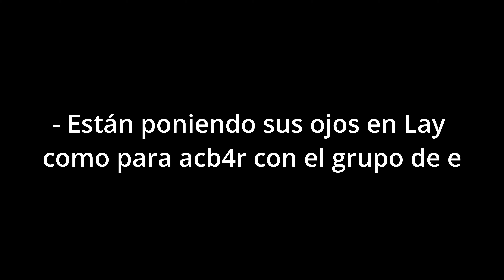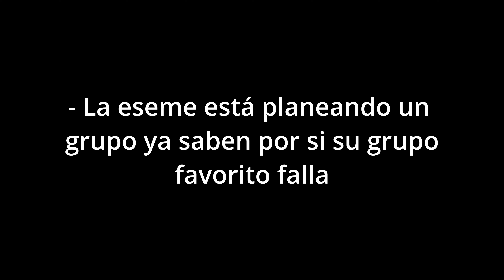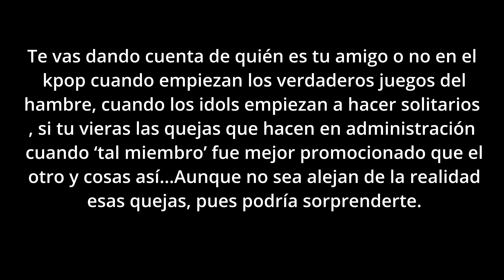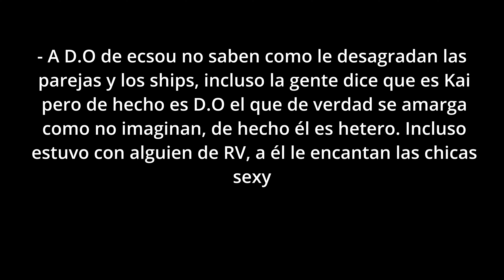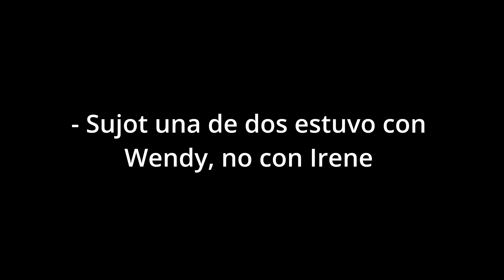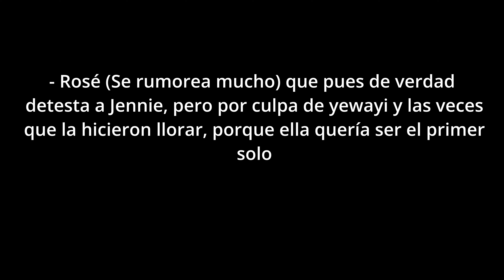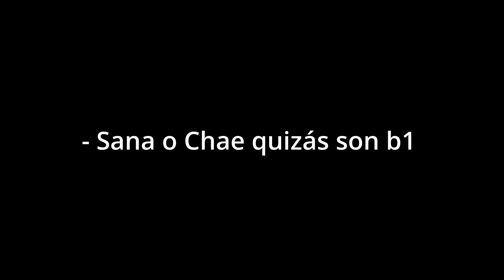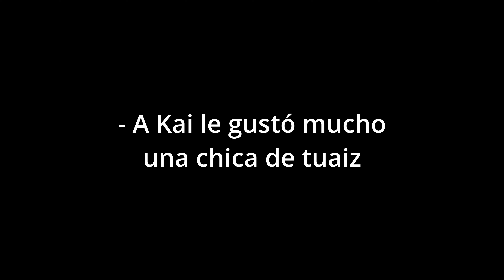RUMORCILLOS DEL KPOP 28